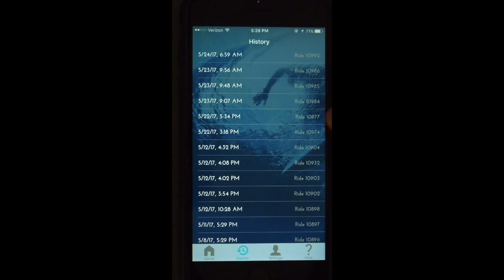Apple: View Your Rides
This video is about Apple: View Your Rides